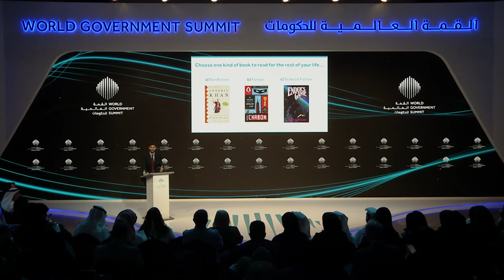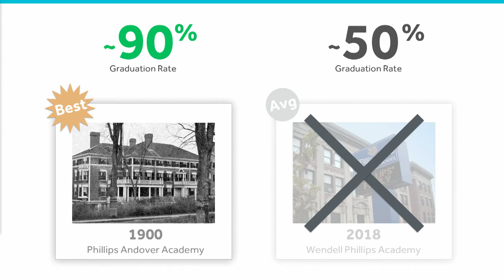Designing Personalised learning & The Future Of Educationing - Max Ventilla - WGS 2018/Highlights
Max Ventilla, Founder of @altschool, on the type of education needed today.